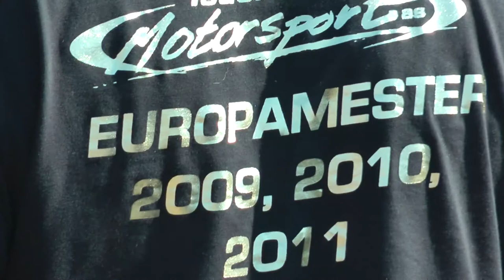Comp Turbo Isachsen Motorsports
Comp Turbo congratulates Sverre Isachsen and Isachsen motorsports for being the 3rd time European Rally Cross Champion.